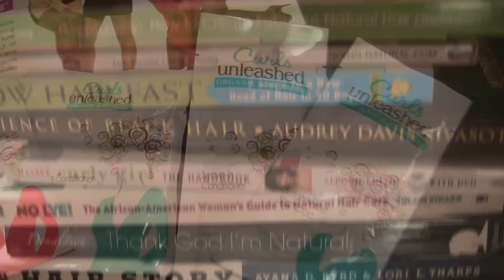Nappiology Expo 2012: Promo Video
This promo video features Founder and CEO, De Johnson inviting YOU to embrace your natural hair & beautiful self at the annual Nappiology Expo on Nov. 3, 2012 at the Hurst Convention Center in Hurst, Texas, 8am-7pm. Like a fresh kinky fro, it gets bigger and better every year! for expo details and admission.